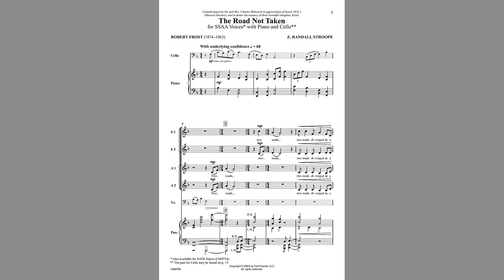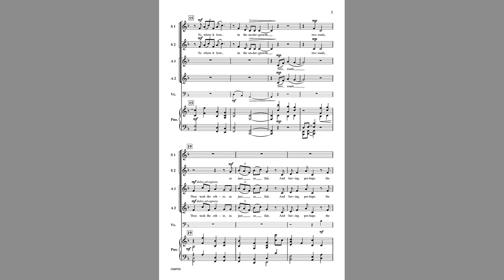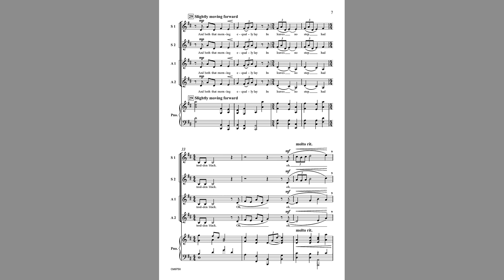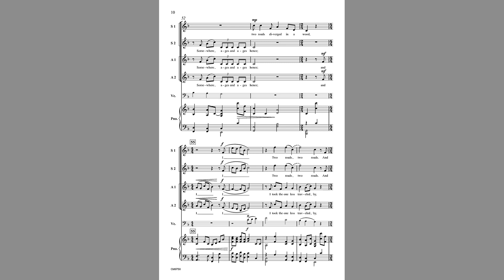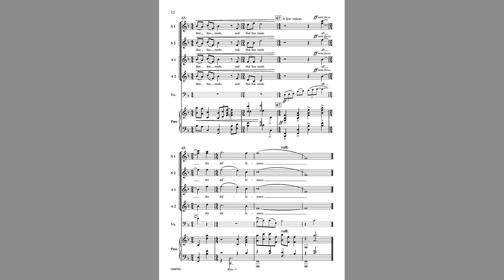The Road Not Taken (CM9750) by Z. Randall Stroope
SSAA Voices with Piano and Cello

Z. Randall Stroope connects: through his teaching, his thoughtful compositions, and the poetry he chooses for his compositions. In his poem The Road Not Taken, Robert Frost connects to the core of the human spirit in just a few stanzas using the analogy of a fork in a road. Stroope employs both lush harmonies with simplistic melodic lines, all of which work beautifully to convey Frost's intent that there is an inner desire to feel empowered and to create one's own destiny by taking the road "less traveled by," and, in doing so, ultimately making a difference. For SSAA Voices, Piano, and Cello.

Recording Courtesy of SHSU Treble Choir, Clay West, Director